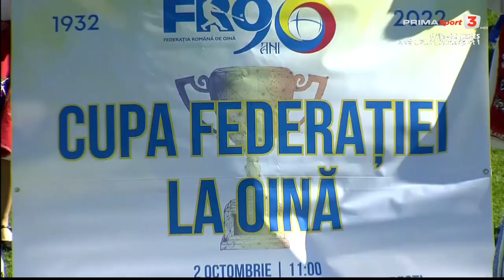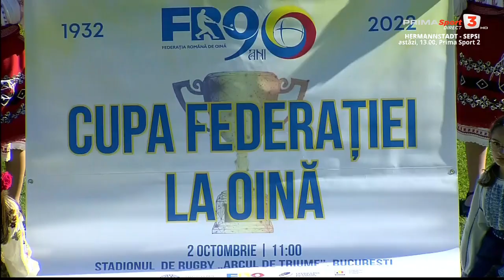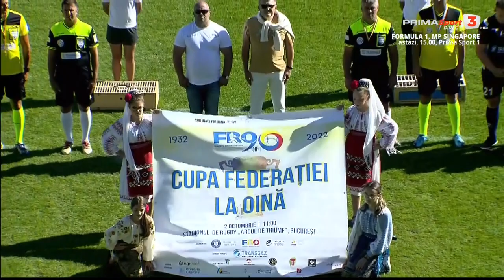Oină - finala Cupei Federaţiei, feminin: Dacia Mioveni - Galicea Mare 8-2